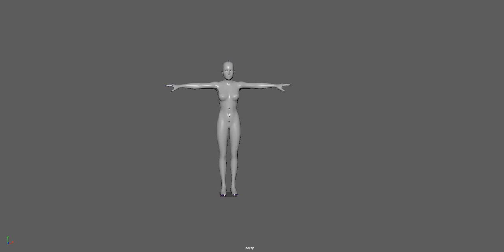Motion Test One